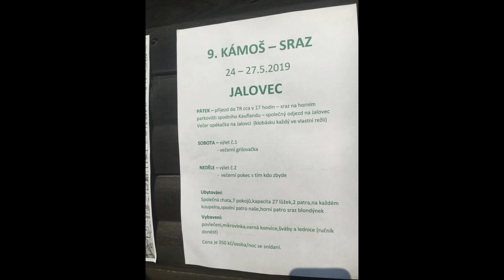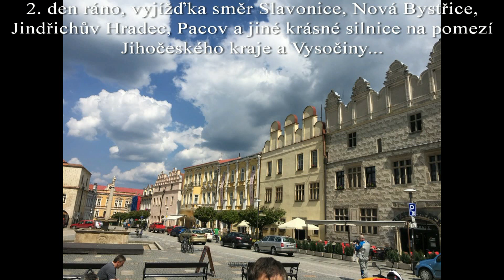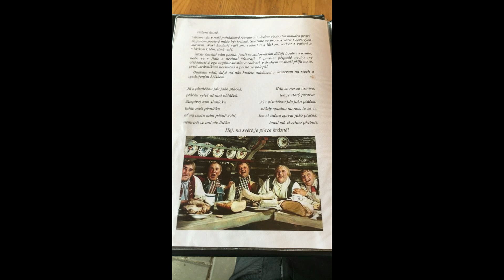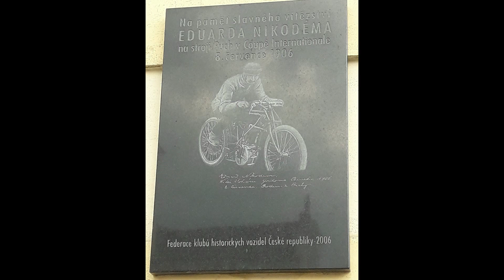Kámoš sraz 2019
Vytvořeno pro vzpomínku zúčastněných kamarádů. O chybách vím, na kvalitu prosím nehleďte... Děkuji.